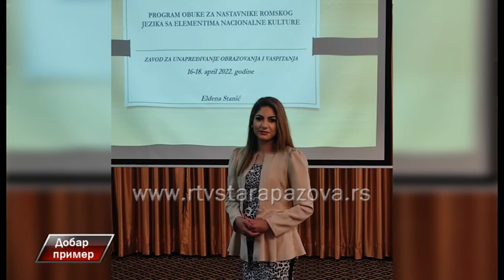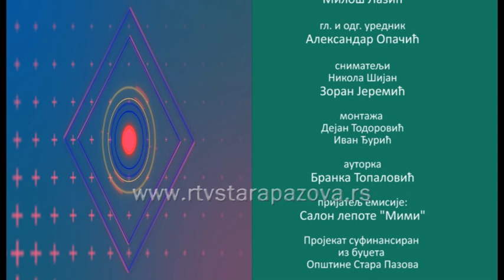Dobar primer Eldena Stanić